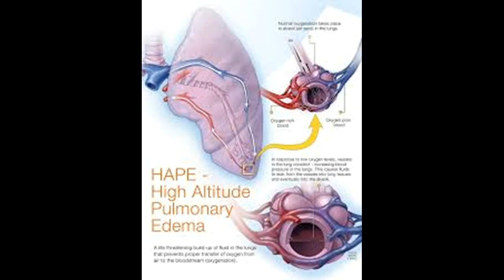Cómo prevenir el mal de altura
Este vídeo se Cómo prevenir el mal de altura -This Video Has How to Prevent Altitude Sickness